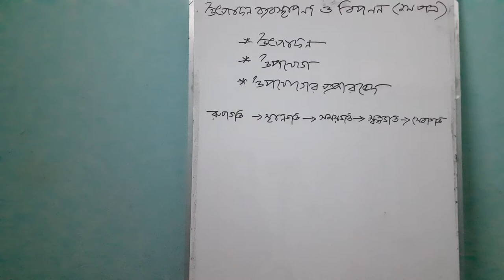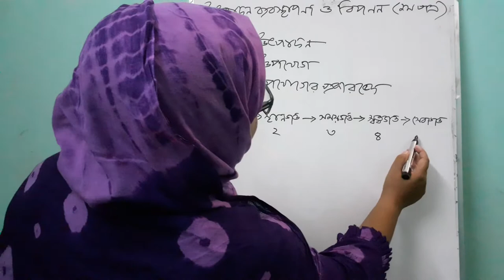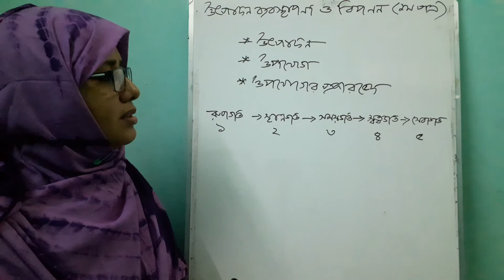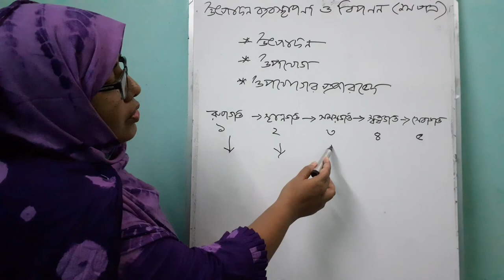Production Mgt & Mkt ( First part, first chapter) Topic: production, types of utility